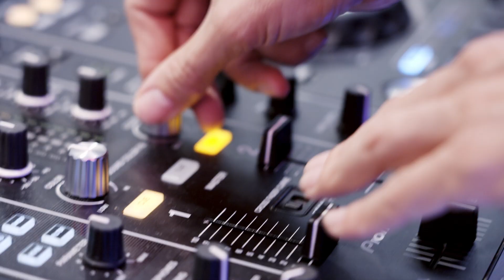“Henosis” e Yoga Slim Gen 7 | La tecnologia Lenovo e Intel per l’arte digitale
Per celebrare la nuova linea di PC premium YogaSlim abbiamo chiesto al visual artist Giuseppe Lo Schiavo di realizzare un’opera d’arte digitale utilizzando Yoga Slim 7i Pro X, con piattaforma Intel® Evo™.

È nata così Henosis, un'opera unica composta da più di 16 milioni di poligoni e 2GB di texture ad altissima risoluzione, 32 luci fotometriche e 1500 frame in 4K. Henosis, dal greco antico “Unione” vuole simboleggiare la simbiosi tra arte e tecnologia e omaggiare le grandi scoperte dell’ultima decade.

Ma, esiste solo una NFT edition da 25 creazioni uniche e numerate: ne vorresti una?